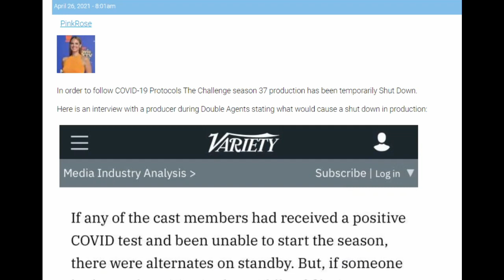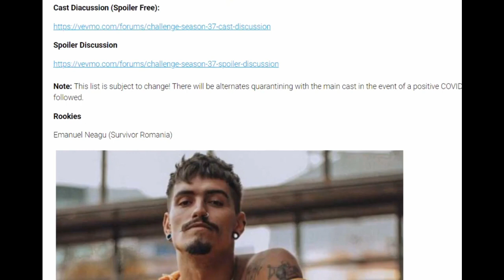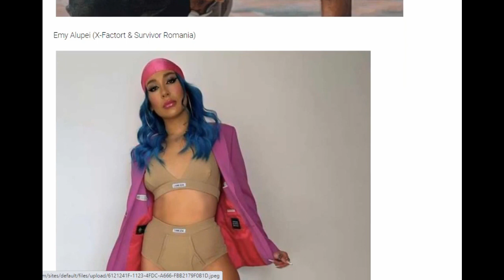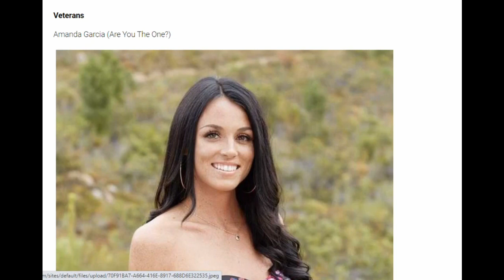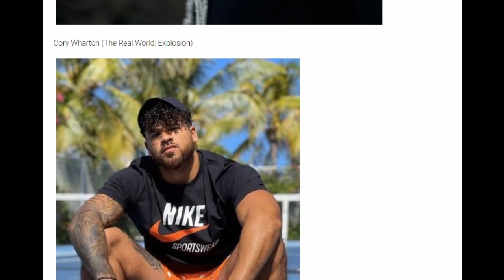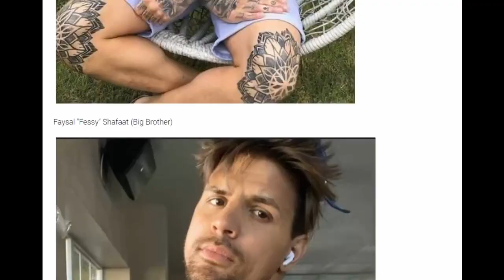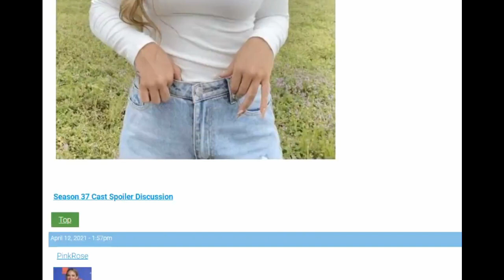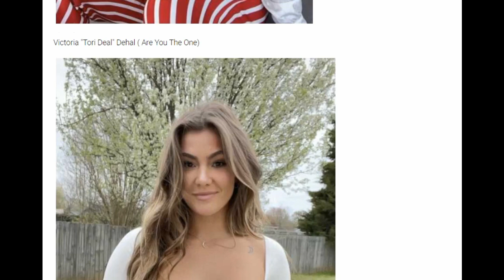The Challenge Season 37 Production Temporarily Shut Down + Cast Updates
A video updating fans on fans on the delay of filming Season 37 of the Challenge +some updates to the cast.